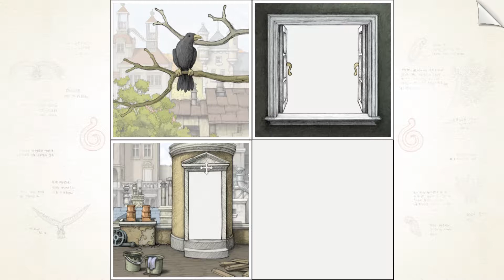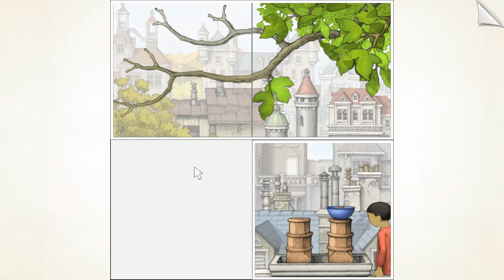3 Games #1 Bards Gold, Shaolin vs Wutang, Gorogoa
I am doing this mostly for myself. It's therapy really. After my third wife left and took the kids with her, after she took my mansion and the killing of 3 innocent bystanders I just didn't feel well enough anymore to carry on. My therapist said I should just do some sluts like everyone else but my wife took the sluts too. I have nothing left on the slut front. So I tried some drugs and that helped for a while but generally I do shitty internet videos now nobody watches. And the people that do watch give me shit. So get off my back Matthias and Felix and let this mans soul heal. Let it heal!